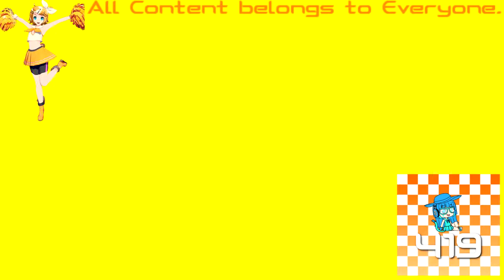Klasky Csupo Effects 2 in IHYDIAF Major